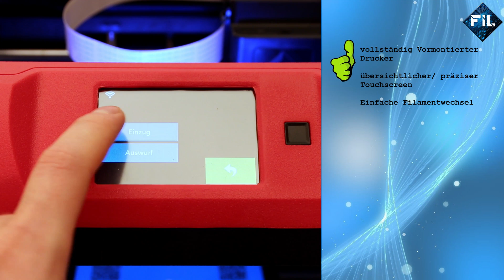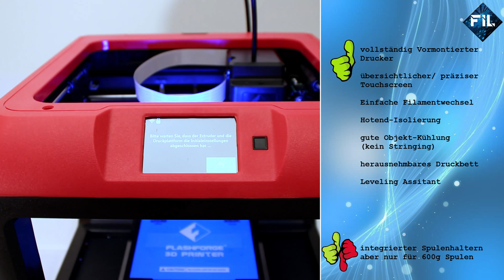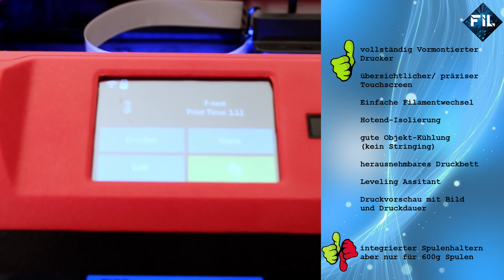Flashforge Finder - eine Alternative für den Einstieg ins 3D-Drucken?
Der Flashforge Finder ist ein Einsteiger 3D-Drucker von Flashforge. Ob er den Vergleich mit anderen günstigen 3D-Druckern für zu Hause, wie Anycubic i3 Mega, stand halten kann sieht ihr im Video.
Das Video hat noch einen zweiten Teil, in dem der Slicer von Flashforge ("Flashprint") vorgestellt wird, da der Drucker nur mit diesem kompatibel ist. Dies ist der erste Teil meines Review zum Finder, einem 3D-Drucker von Flashforge.
Dort findet ihr auch die abschließende Zusammenfassung.